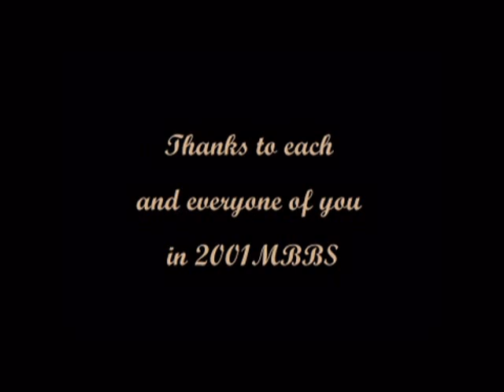GMC, Trivandrum ... 2001 MBBS Batch Video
The most dynamic batch in Govt. Medical College, Trivandrum. The beginning of a series of videos.